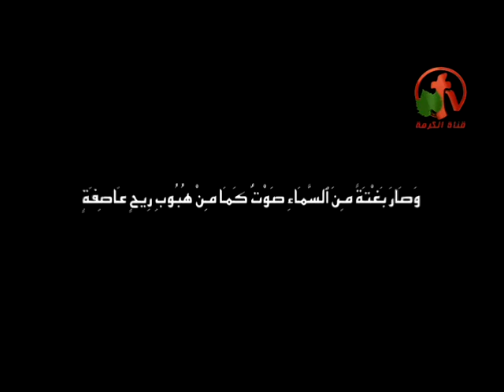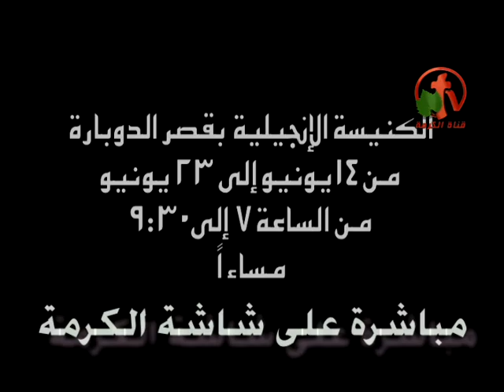أسبوع الصلاة بالكنيسة الأنجيلية بقصر الدوبارة "أنتظروا موعد الآب"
أعلان و بث مباشر علي قناة الكرمة
من 14 يونيو إلي 23 يونيو 2013
من الساعة 7 إلي 9.30 مساءاً